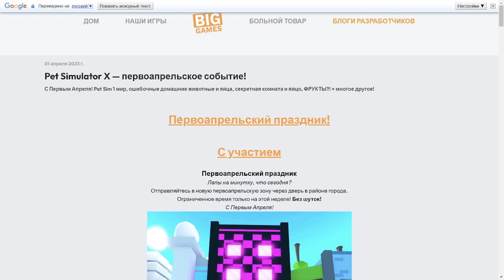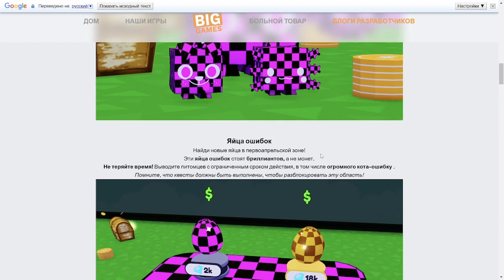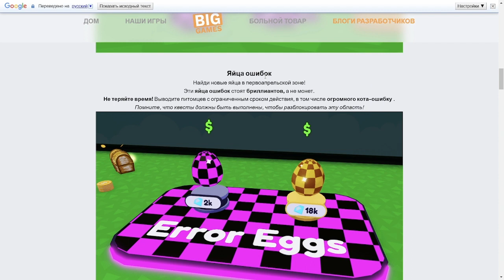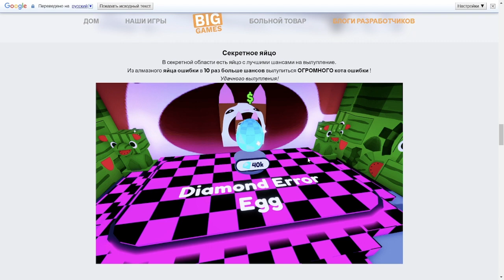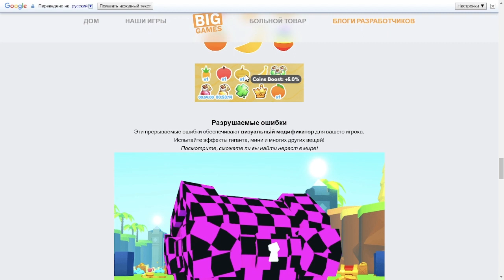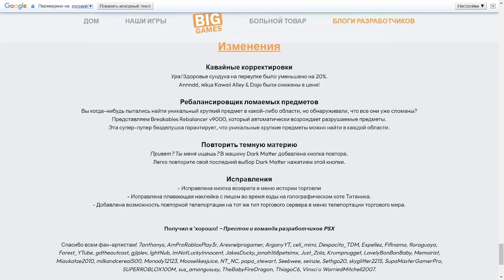НОВАЯ АПРЕЛЬСКАЯ ОБНОВА В PET SIMULATOR X! | ROBLOX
Моя основа : MoNsTeRidj